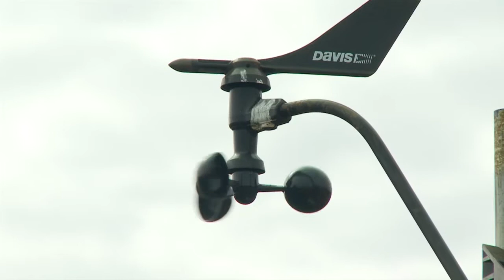Agrocafé realiza o 2º Dia de Campo